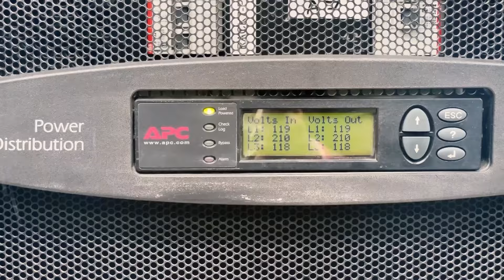¿Cómo bloqueo de EE.UU. afecta a universitarios cubanos? Declaraciones de diputado Carlos A. Leyva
¿Cómo bloqueo impuesto por EE.UU. afecta a estudiantes universitarios cubanos? Declaraciones de diputado Carlos A. Leyva Isaac

Video publicado en el canal oficial de la Asamblea Nacional del PoderPopular de la República de Cuba.